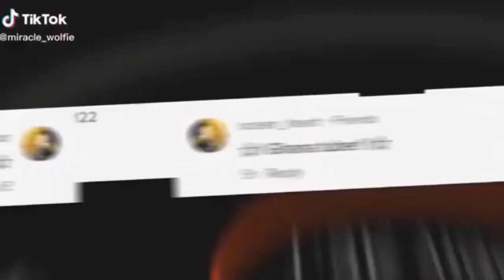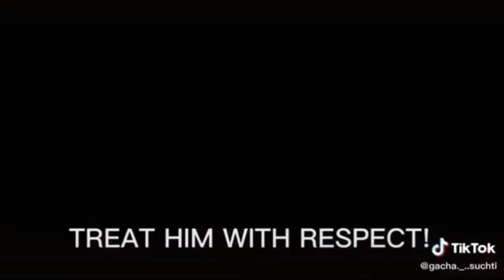GachaLife Tiktok Compilation [ Episode 58613568 ] 👉 MIRACULOUS LADYBUG 👈